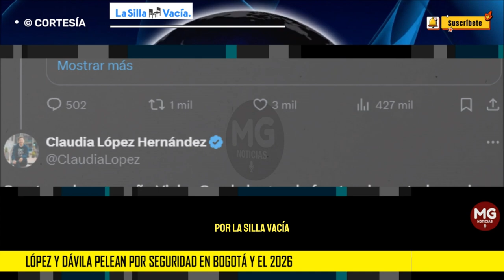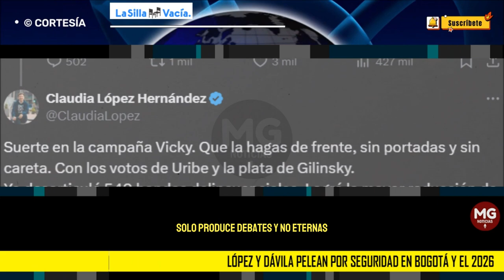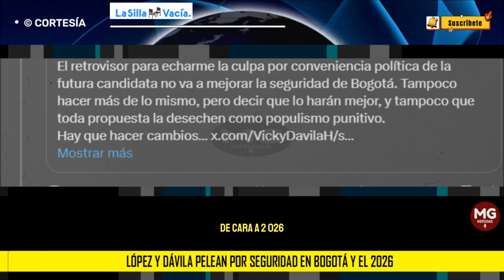🛑 CLAUDIA LÓPEZ Y VICKY DÁVILA PELEAN POR SEGURIDAD EN BOGOTÁ Y EL 2026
Durante una hora larga, Claudia López, exalcaldesa de Bogotá; y Vicky Dávila, directora de Semana, pelearon en Twitter por la inseguridad en la capital. La pelea escaló y terminaron acusándose de querer estar en el tarjetón a la Presidencia en 2026.